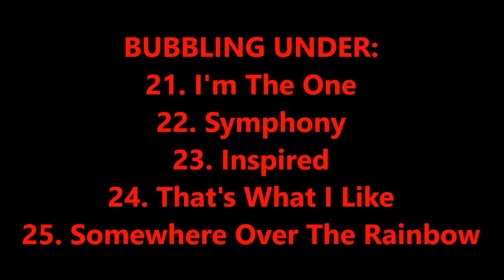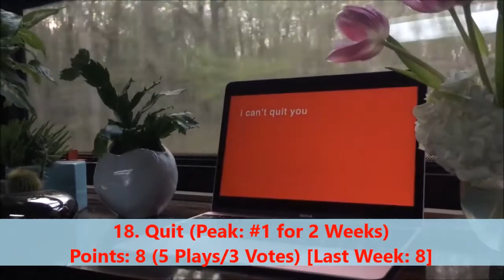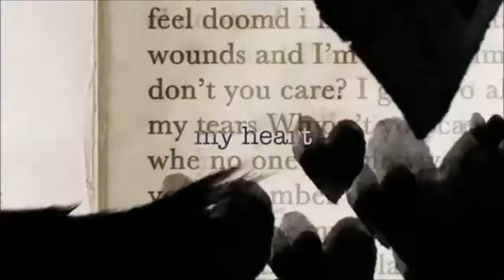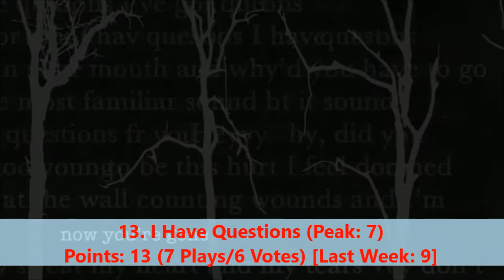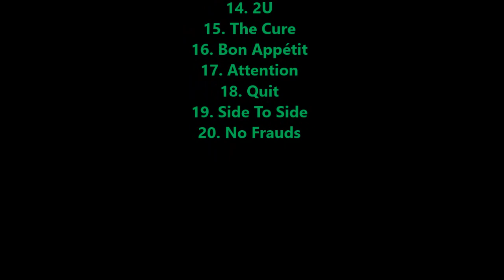My Top 20 Songs of the Week of June 10TH